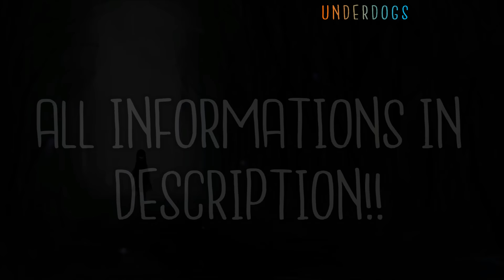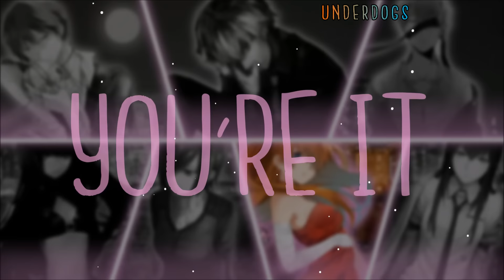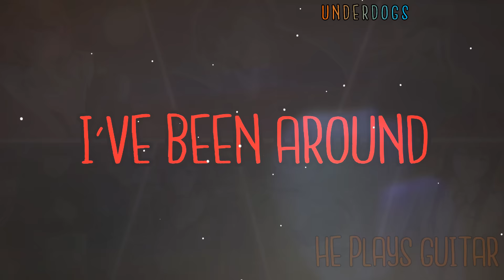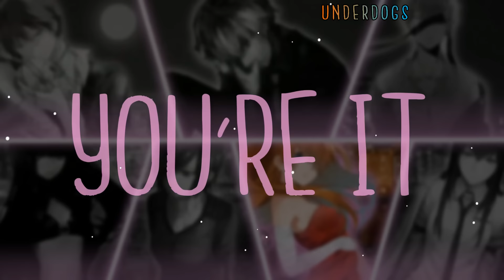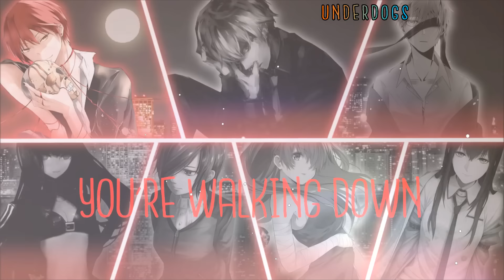◤Nightcore◢ ↬ MEGAMIX House of Memories [Switching Vocals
► INFORMATION ◄

♪ Song: Panic! At The Disco - House of Memories (instrumental & vocals)
Halsey - Castle (instrumental)
Halsey - Coming Down (instrumental)
Halsey - Control (instrumental & vocals)
Troye Sivan - YOUTH (instrumental & vocals)
Troye Sivan - Happy Little Pill (vocals)
Melanie Martinez - Tag, You're It (instrumental & vocals)
Melanie Martinez - Pity Party (instrumental)
Melanie Martinez - Sippy Cup (instrumental)
Melanie Martinez - Training Wheels (instrumental & vocals)
Melanie Martinez - Cry Baby (vocals)
Marina and the Diamonds - Immortal (vocals)
Marina and the Diamonds - I'm a Ruin (vocals)
twenty one pilots - Fairly Local (instrumental & vocals)
Lana Del Rey - Blue Jeans (vocals)
Lana Del Rey - Video Games (vocals)
Lana Del Rey - Brooklyn Baby (vocals)

► IMAGES ◄